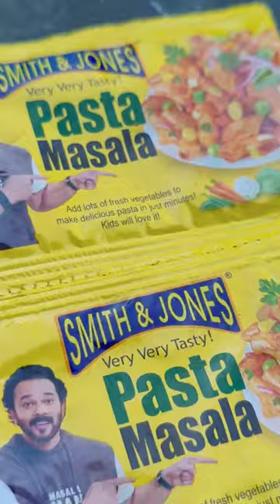Kadai Pasta | village cooking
Smith & Jones pasta masala is a one stop solution to make yummy pasta anywhere!
No need to stress about adding extra sauces, salt or spices.
Available at a store near you or you can order online on BigBasket, Swiggy Instamart, Blinkit, Dunzo, ZEPTO.